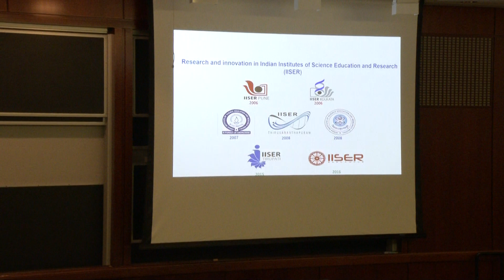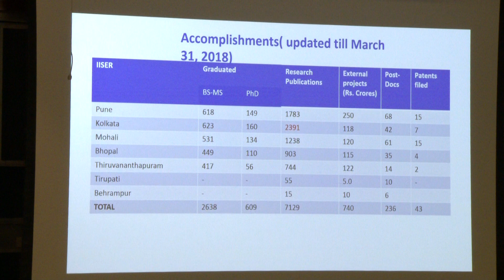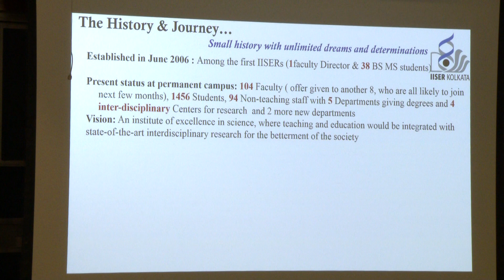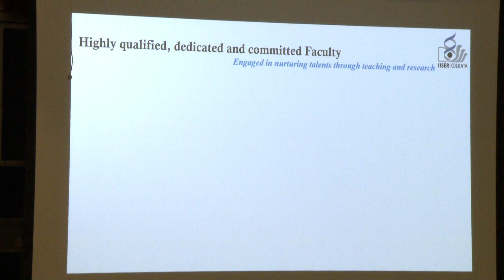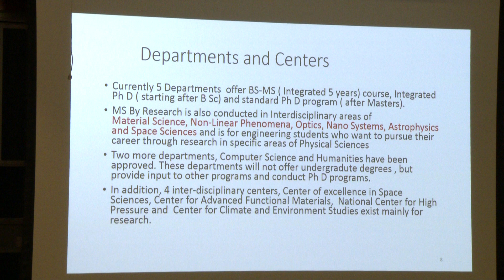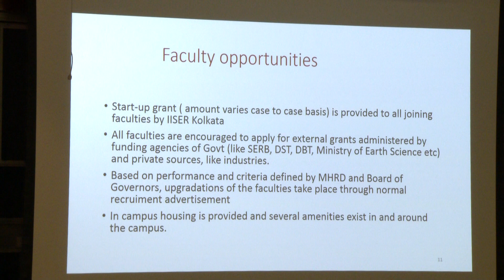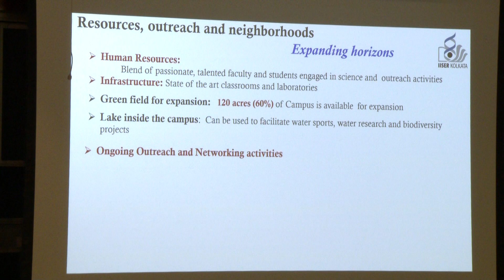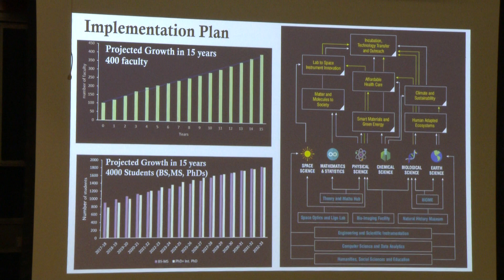Sci-ROI Annual Event 2018 Prof. Saurav Pal IISER Kolkata